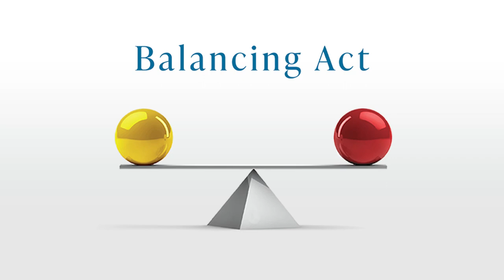The Balancing Act Podcast - Ep 43: "Nobody Wants to Think Anymore," Part 3 (feat. Brandon Temte)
That's right, our guest this week is Dr. Brandon Temte - a fellow in pulmonary critical care at the University of Wisconsin - Madison. Brandon helps us understand critical thinking from the perspective of individuals working on the front lines of the healthcare industry, and yes, he is our son.